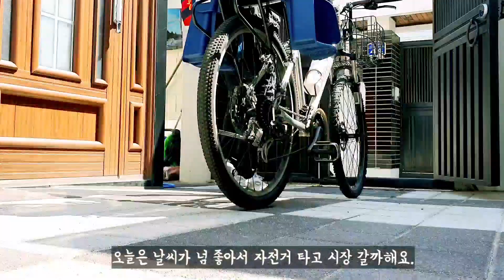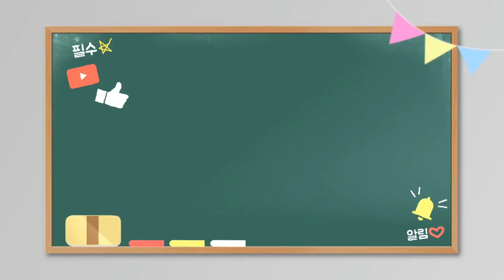VLOGㅣ자전거 브이로그 ㅣ자전거 타고 장도 보고 콩나물밥도 해먹는 평범한 일상ㅣ주부일상브이로그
날씨가 참 좋았던 어떤 하루!

자전거 타고 장보러 가려다가
그대로 무심천으로 내려가 세시간을 달렸어요.

평범한 하루였는데
버릇처럼 담아둔 영상을 보니
버리기 아깝다는 생각이 들어
편집을 해보았습니다.

모두모두
건강하고 행복한 하루 되세요.